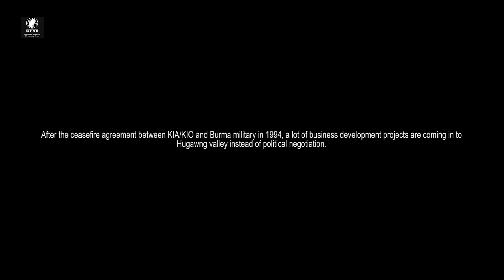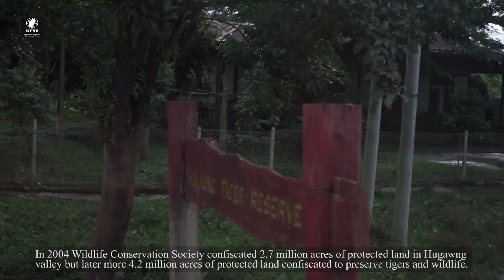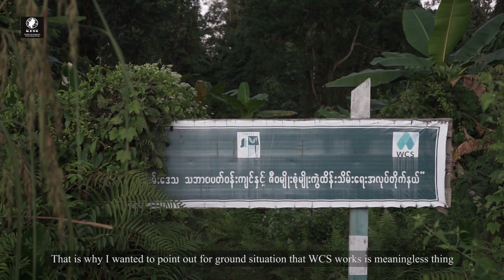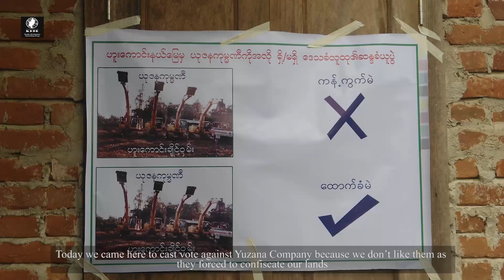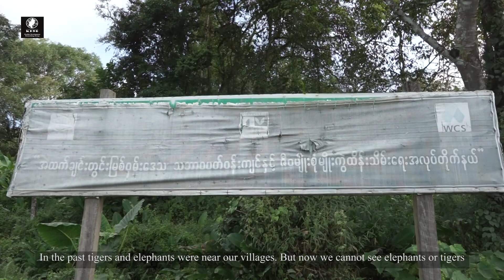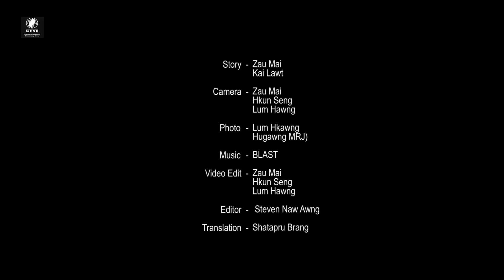Defending the Hugawng